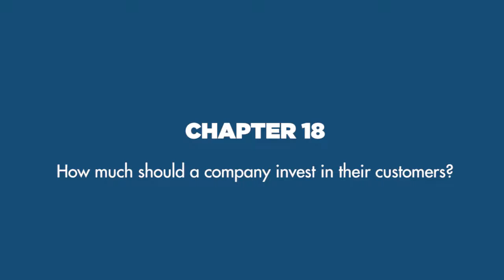20 Secrets to Build the Perfect Company | Chapter 18: Invest in Your Customers